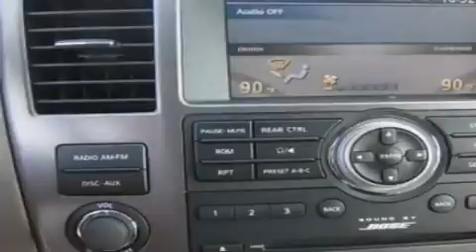2011 Nissan Armada Bellevue WA 98004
We are proud to present this 2011 Nissan Armada .

 Year : 2011
 Make : Nissan
 Model : Armada
 Engine : 5.6L V8
 Trans . : Automatic
 Exterior : Blizzard
 Miles : 25
 Interior : Almond
 Nissan of the Eastside
  11815 NE 8th Street
 Bellevue , WA 98005
 2011 Nissan Armada Bellevue WA